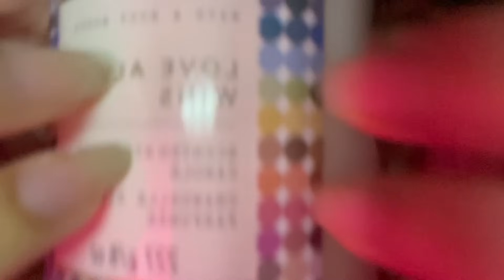ASMR Style Swap With @IshasASMR Tingly Random Trigger Assortment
Make sure to checkout @IshasASMR for some amazing relaxing and tingly content!!
Hope you all enjoy and have a wonderful day 🤘🏼

💻 Editing - Splice (Free)
📲 Camera - IPhone